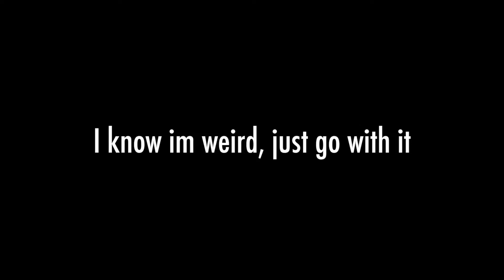DIY wall art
Hey guys, I'm back with another spring diy. Hope you enjoy